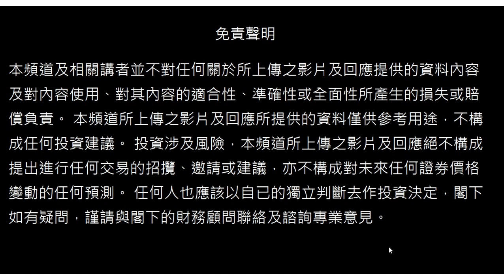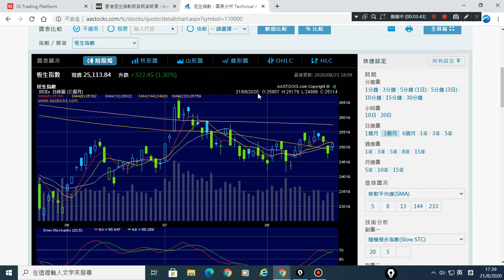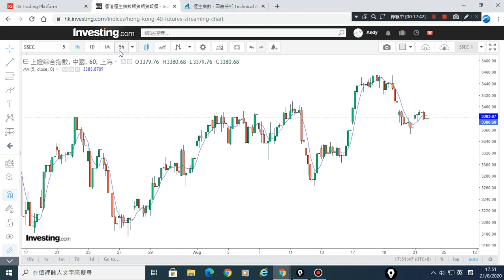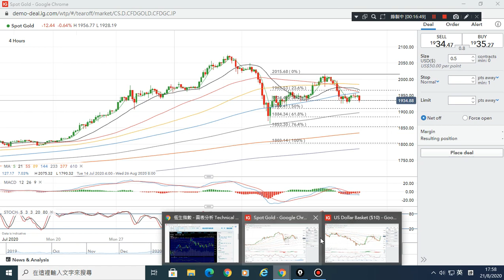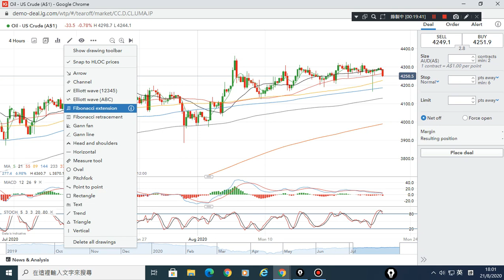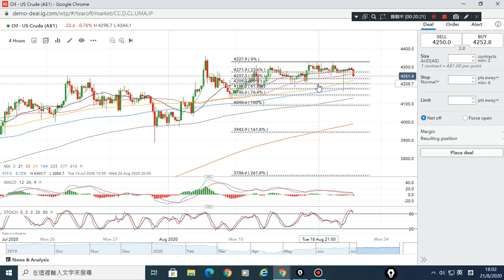21/08/2020 原油,恆指,黃金,美股,上証 波浪走勢 技術分析